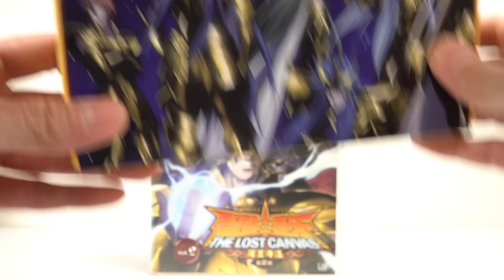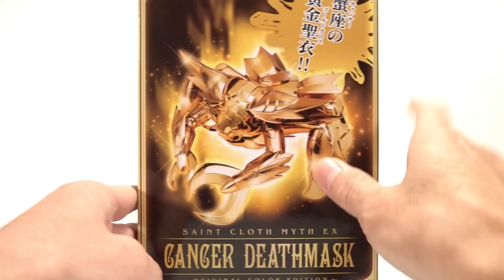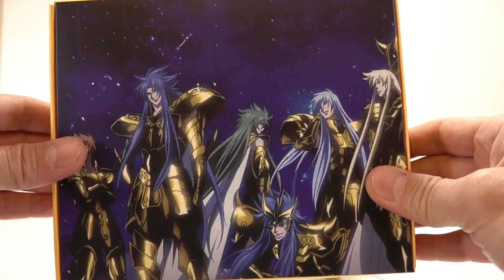聖闘士星矢 聖闘士聖衣神話EX 蟹座の黄金聖闘士キャンサーデスマスクOCE(原作カラー)&マニゴルド❓っぽいヤツの紹介です！【海外製頭部】THE LOST CANVAS冥王神話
BANDAIさんから発売された
聖闘士聖衣神話EX～ORIGINAL COLOR EDITION～
キャンサーのデスマスク聖衣と
海外で発売されていたキャンサーのマニゴルド？っぽいヤツの頭部、素体らしきもの💀
を使って聖闘士星矢THE LOST CANVAS冥王神話に登場した
キャンサーの黄金聖闘士マニゴルドを作ってみました。

OCEデスマスクは文句ナシ。
今回使用致しました海外製素体はマジゴミレベルです💦

教皇セージの直弟子。
幼い頃から人の死に深く接するあまり魂魄を観ることが出来る。
セージよりその技と力の全てを受け継ぐ。
偽悪的な振る舞いが多いが、独自の正義の観念を持つ誇り高い男。
魂を糧に燃える鬼火を操る。
師と共に死の神タナトスと対峙し、その身と引き替えにして封じ込めた。
マニゴルドは死刑執行人

必殺技
積尸気冥界波
積尸気鬼蒼焔（せきしききそうえん）
積尸気魂葬破（せきしきこんそうは）
アクベンス

声優：小野大輔さん